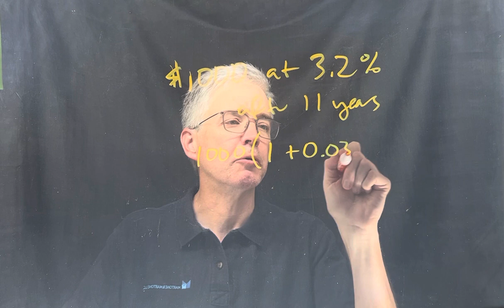HW 1 solutions b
For Eco 10350 class at Colin Powell School in CCNY